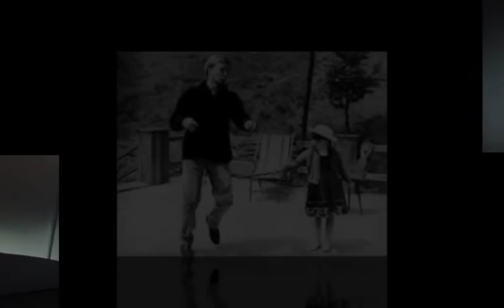In Memoriam - Oskar Werner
Tomorrow, November 13th, would have been Oskar Werner's 90th birthday.  This video is a memorial to this wonderful Austrian actor.